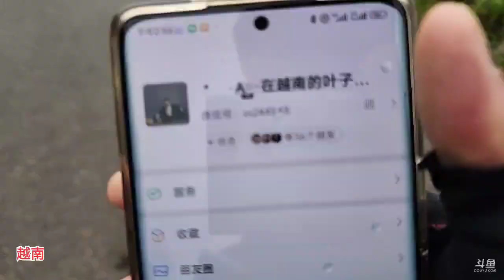【成都】叶子《户外游记》2023年04月26日-03